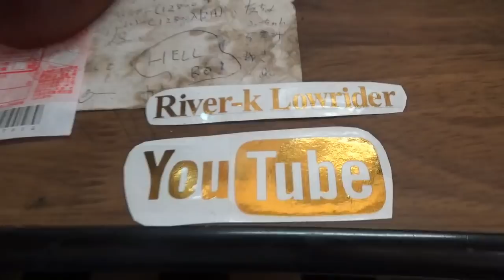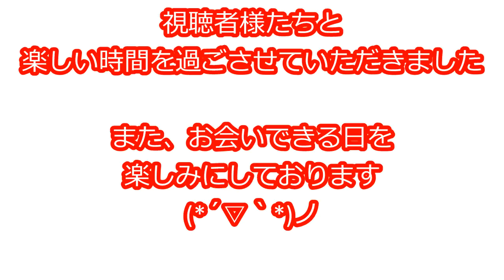１９５６Chevrolet ユーチューバーさんが遊びに来てくれました～ (*´▽｀*) Lowrider production of Japan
本日も～作業を～と・・・
いろんな方たちが遊びに来てくれました、楽しい時間を過ごさせていただきました